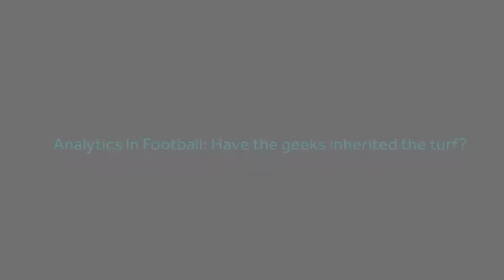Analytics in football – have the geeks inherited the turf?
Highlights from the second session of Charles Russell Speechlys and LawInSport's conference "Gaining the Advantage", which explored the latest converging issues between sport, technology and law.

Panel:
Richard Law - Football Operations, Arsenal Football Club
Chris Anderson - Managing Director, Coventry City FC and author of “The Numbers Game”
Blake Wooster - CEO, 21st Club
Ted Knutson - Head of Player Analytics, Smart Odds, Brentford FC, FC Midtjylland
Ian Lynam - Partner, Charles Russell Speechlys